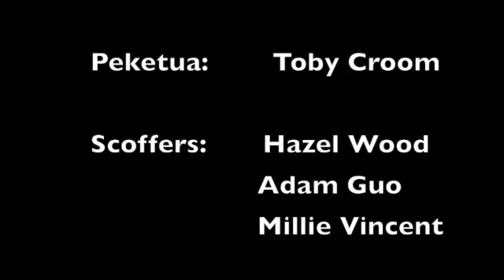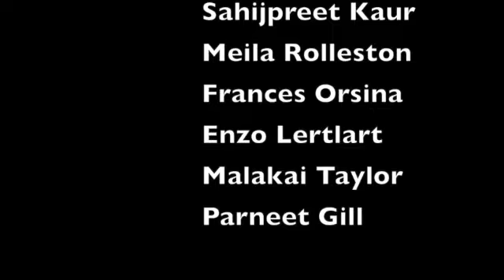Peketua's Egg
New Entrants act out the Maori Legend and help with editing.